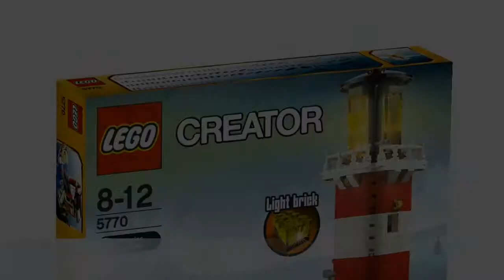LEGO Creator [HD] Lighthouse Island 5770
Keep the harbor safe with the 3-in-1 lighthouse!

Everything you need for a safe ocean cove is right here! This 3-in-1 lighthouse rebuilds into a sturdy boathouse with a warning light and a cozy seafood restaurant! Use the binoculars as you peer out of the lighthouse for incoming ships! Press the roof to activate the LEGO® light brick and turn the handle to rotate the mirror to warn ships lost in the fog! Open the back of the lighthouse to access the stove and ladder. Once the ships are safe, rebuild into a boathouse to dock your motorboat or change into a seafood restaurant with a light-up oven to offer the sailors a warm meal.